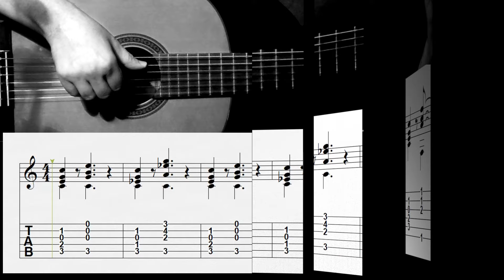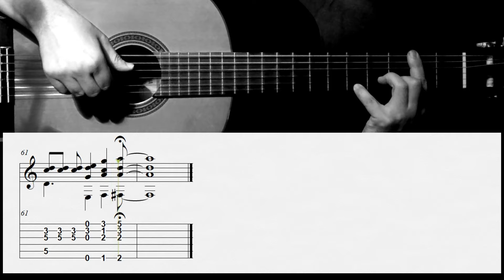Tu amor (Charly García y Pedro Aznar) - Fingerstyle guitar - Arreglo solista con partitura y tab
Tutorial de Guitarra de "Tu amor" con partitura y tablatura
Canción de Charly García y Pedro Aznar del álbum "Tango 4" del año 1991